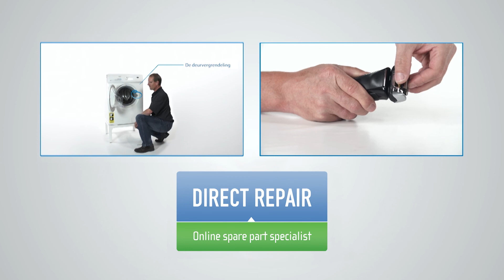Hoe vervang ik de deurvergrendeling in een wasmachine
Denk vooraf aan uw veiligheid ! Trek de stekker uit het stopcontact en draai de kraan dicht !

1. Demonteer het bovenpaneel
2. Draai de vijzen van de deurvergrendeling los
3. Haal de deurvergrendeling los van het voorpaneel
4. Als er een beveiliging op uw deurvergrendeling zit, maak die dan los
5. Maak de verbinding tussen uw oude vergrendeling en de module los en verbind die met de nieuwe vergrendeling
6. Verbind de beveiliging, indien er één aanwezig is, met de nieuwe vergrendeling.
7. Steek de nieuwe vergrendeling op haar plaats in het voorpaneel en maak de twee vijzen terug vast
8. Hermonteer het bovenpaneel

Zo vervang je de deurvergrendeling in een wasmachine.
Bent u op zoek naar de juiste onderdelen voor uw wasmachine?